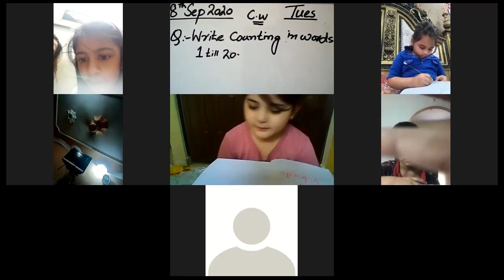🔴 Rec Session | Year 1 | Numeracy | September,8 2020 | SGHS